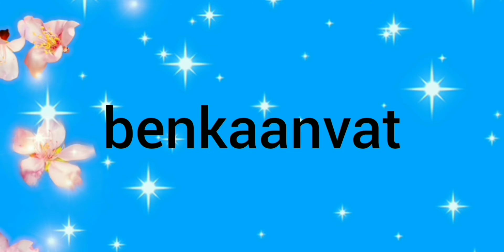I'm got the new bee plaster (not fake) proof in the video)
hey guys so today I'm got the new bee plaster I'm show proof in the video if you not trust me